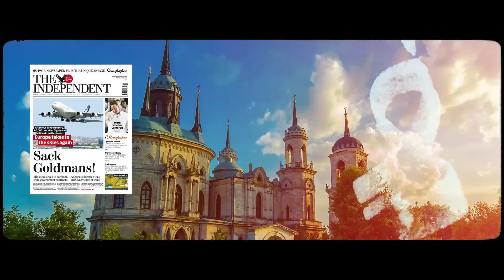Chapter 6. Moscow Calling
0:00 The Russian red

If you think of Moscow all you can imagine is the red square and the Kremlin. As popular as these sights are Moscow has much more to offer. Foreigners are missing out on so much by believing that Moscow is still dangerous as it was in the 90’s. Those days are far gone and Moscow became a tourist friendly place full of cultural treasures waiting to be discovered!

1:13 The Moscow experience

Moscow. Festivals, exhibitions, museums, clubs, restaurants… The list is endless. If you are a night owl Moscow is the place to be because Moscow never sleeps! It is comfortable, safe and above all free!

3:58 An urban paradise

According to United Nations(2022) , Moscow is the best city for its infrastructure. You should just see the metro!!! It’s a museum! Cautious policemen, punctual transportation, variable restaurants!
When I say best city in the world, believe me I’m not kidding. It is a happy place. The vortex of everything.

6:15 The Hero City

Moscow is not only a city, it is a hero city which carries its noble status for the protection of its border during WWll.
Beautiful Moskva is calling and welcoming loving people with open arms!

Lolita by Nabokov purse clutch  @golubka.official